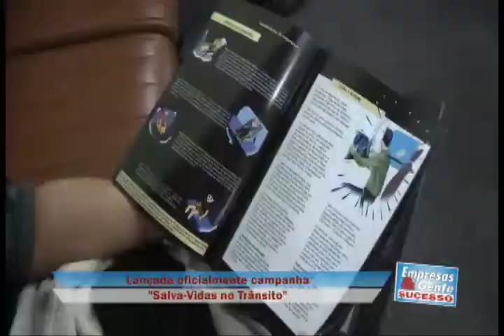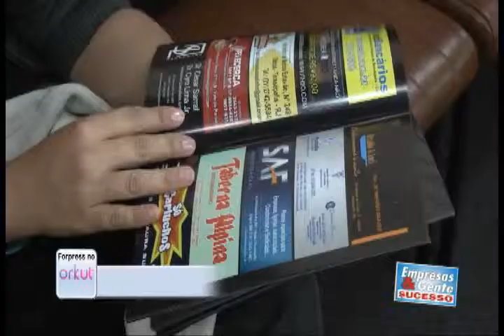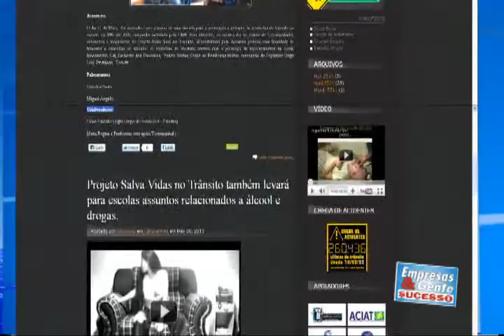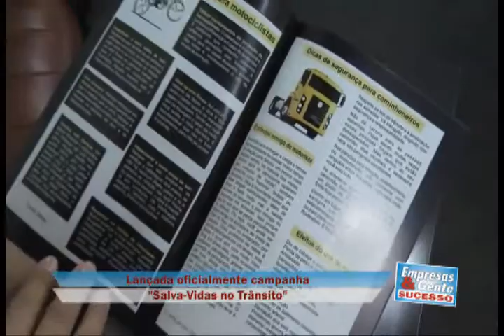Empresas e Gente de Sucesso - Imobiliária Bem Viver, Salva Vidas no Transito - bloco 3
O mercado imobiliário em Teresópolis que sofreu um baque com a tragédia do dia 12 de janeiro vai voltando pouco a pouco à normalidade e num mercado que já era altamente competitivo agora quem vai vender, comprar ou alugar um imóvel, ou precisa de um serviço de uma administradora para o seu condomínio, precisa estar atento para não ter dor de cabeça.
Lançada oficialmente uma campanha contra a violência no transito que inclui uma cartilha e um site com dicas importantes para motoristas, motociclistas e pedestres evitarem acidentes.
Na Coluna Start as dicas do consultor empresarial Flávio Gueiros para transformar o seu negócio num grande sucesso.
E ainda: um vídeo especial que mostra como deveria ser a rotina dos políticos no Brasil.